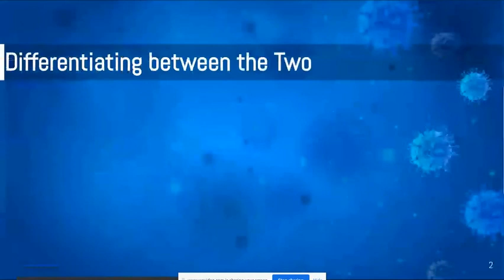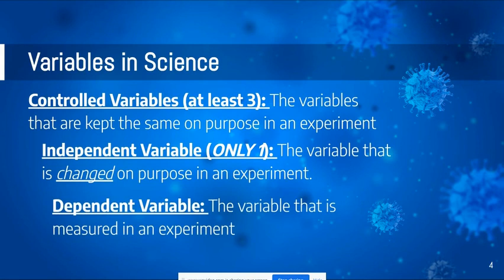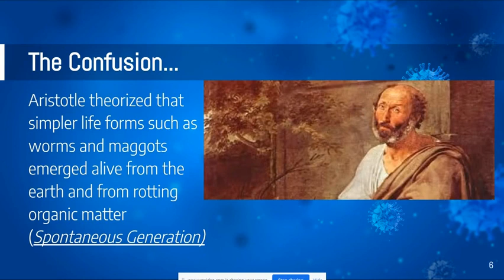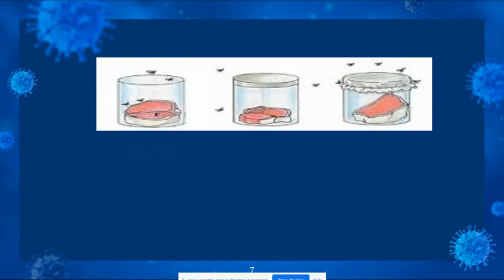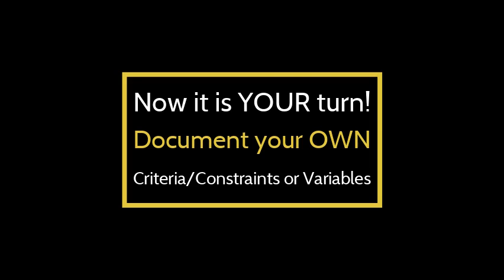Criteria Constraints vs Scientific Variables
This video discusses the differences and similarities between criteria/constraints for the Engineering Design Process and Variables for the Scientific Method! The video also gives examples on how to define criteria, constraints, and variables of an investigation!